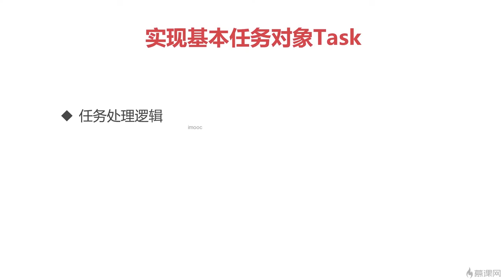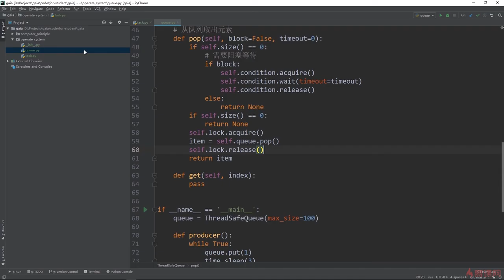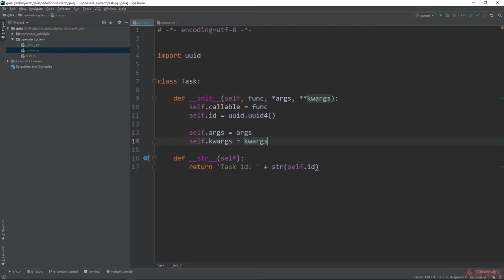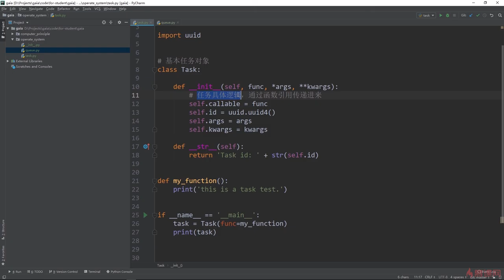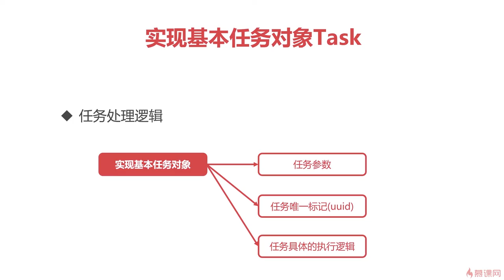8.4 操作系统实践｜实现基本任务对象Task｜程序员编程必备基础知识（ 计算机组成原理／操作系统／计算机网络）